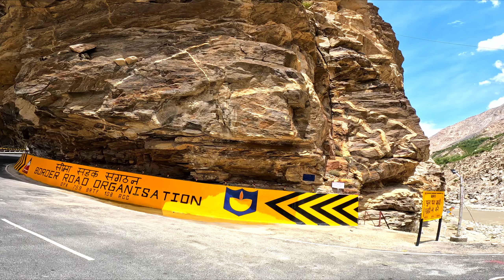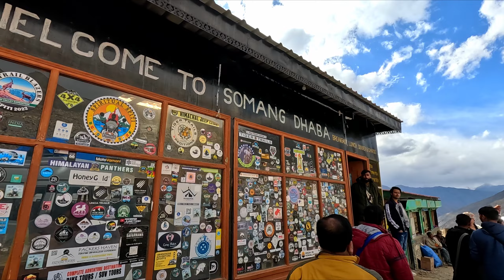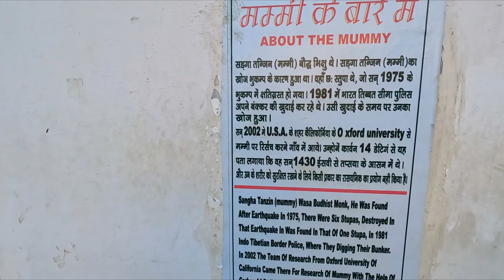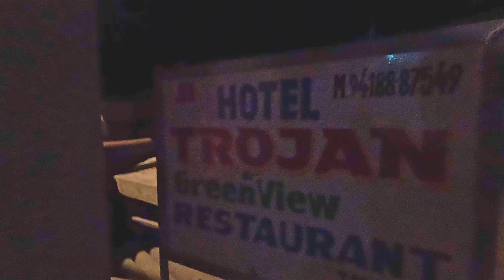Kinnaur | Spiti Valley Tour | Kalpa to Tabo | Nako Monastery & Lake | Gue Monastery | Episode - 06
This video is about my journey from Kalpa to Tabo. This is our fifth stop. On the way we pass through Khawab bridge, Nako lake and monastery, Gue mummy and Monastery.

My vlogging products and gears
My Vlogging camera:
I use GoPro cameras, GoPro Hero 11

For live sound recording: I use Rode Wireless ME

Mic that I use for voice over: MAONO AU-PM420 USB Podcast Condenser Microphone

Micro SD Card for my camera: 2 SanDisk Extreme® 128GB (Total 256 GB)